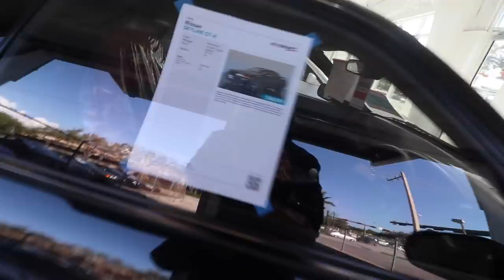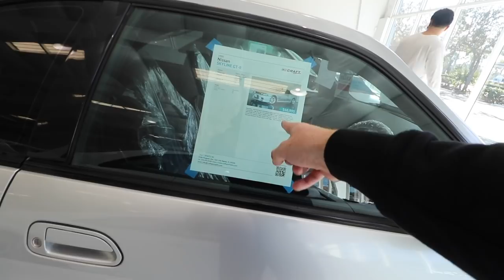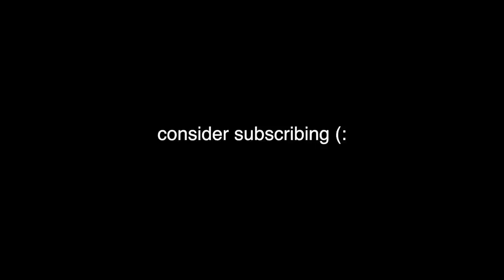SURPRISING My BROTHER With The MOST EXCLUSIVE Nissan GTR Car Collection!! *supra, nsx, 270r*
SURPRISING My BROTHER With The RAREST NISSAN GTR Car Collection!!

Today we took my brother in law out to look at his dream cars (Silvia 270r, r32, r33, gtr, Supra, NSX) nissan skyline gtr and it was an absolute blast!!